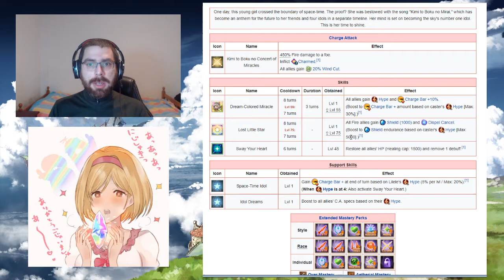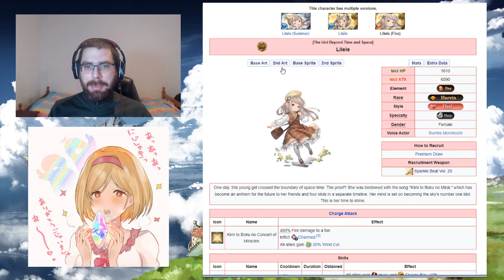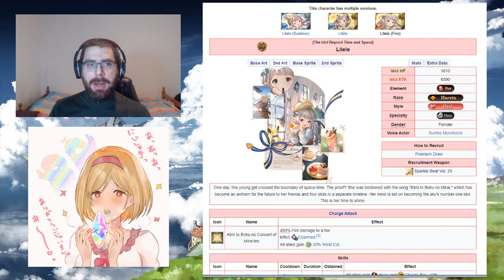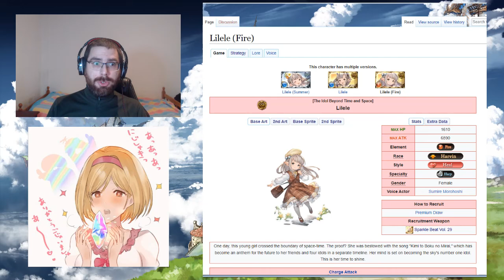Análisis de Lilele | GranblueFantasy en Español